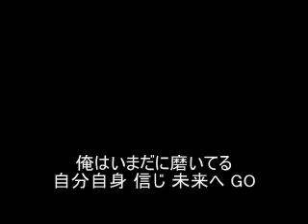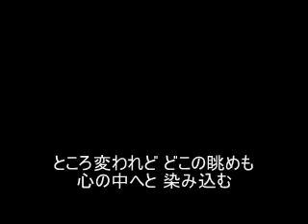東西南北脳内回想録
Tr.10
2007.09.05